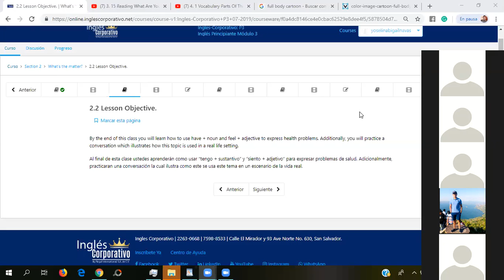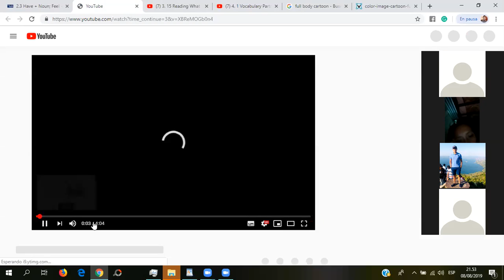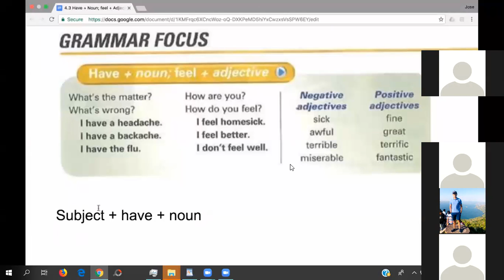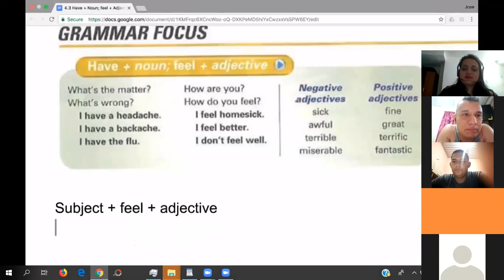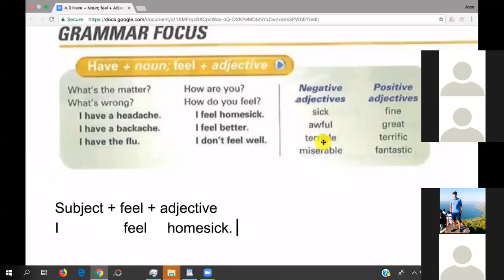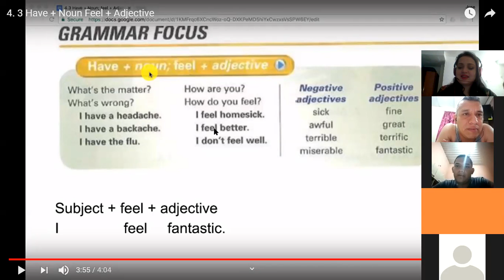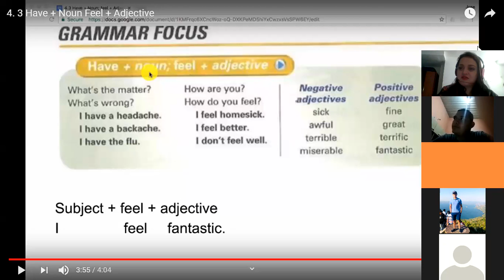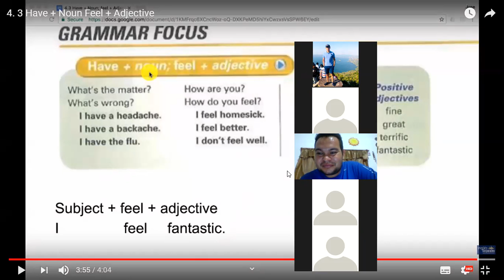have/ feel Ingles Corporativo